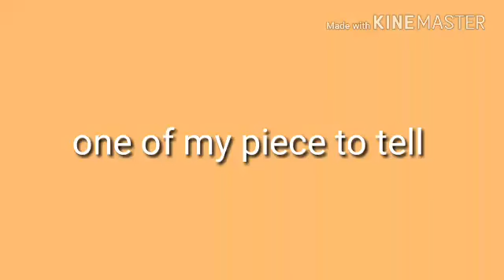One of my piece to tell - Instrumental